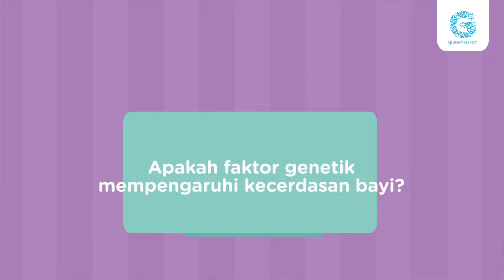Makanan Wajib Ibu Hamil Agar Bayi Cerdas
Mums, punya anak cerdas pasti keinginan semua orang tua. Hal tersebut pastinya harus didukung ketika masa kehamilan. Salah satunya dari makanan yang Mums konsumsi. Apa saja sih makanan wajib agar bayi cerdas? Nonton video ini, ya!